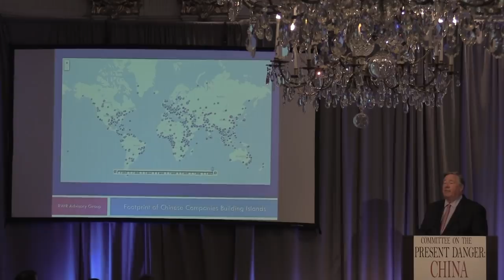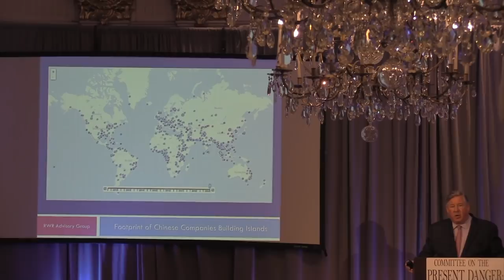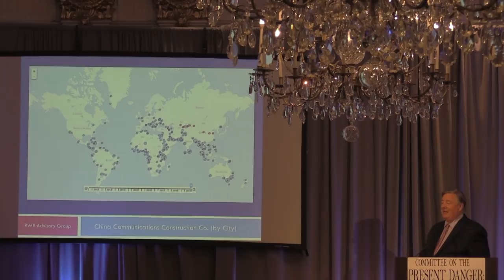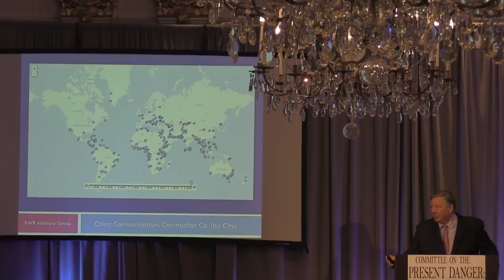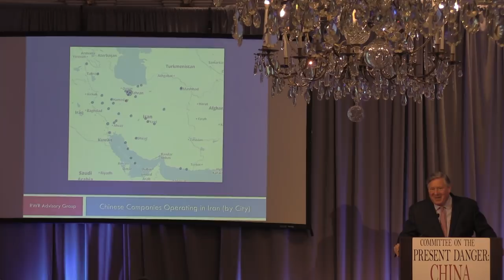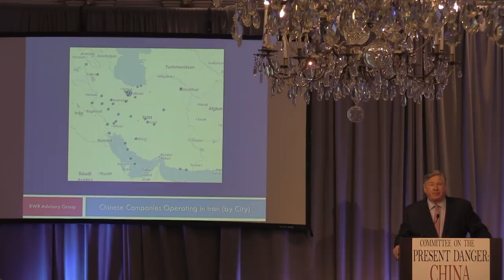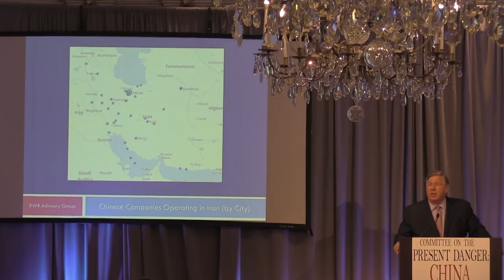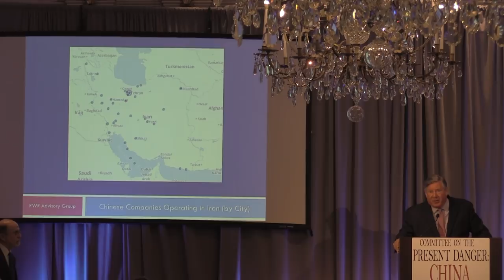Roger W. Robinson's Speech at CPDC Conference 4/25/19